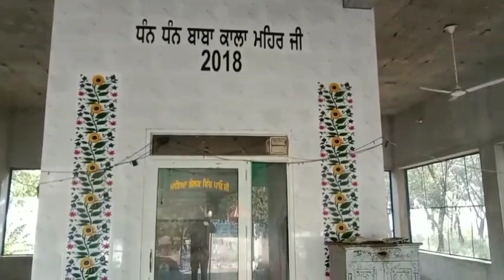Happy Diwali all youtube family's